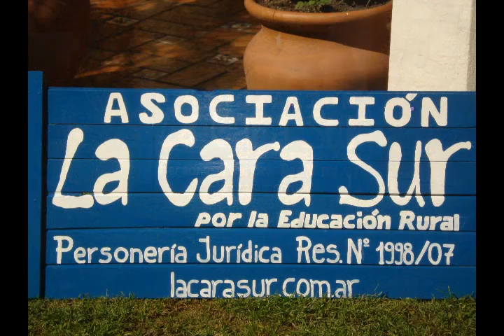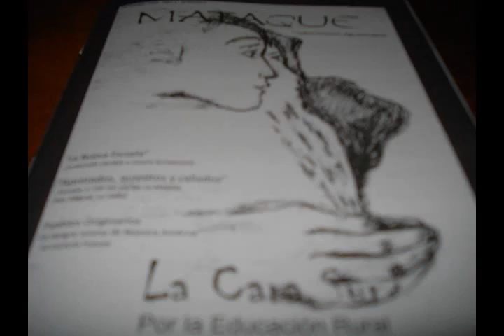Inauguración Sede y Revista Mataque.wmv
Asociación Civil "La Cara Sur", por la Educación Rural.
Mendoza, Argentina.